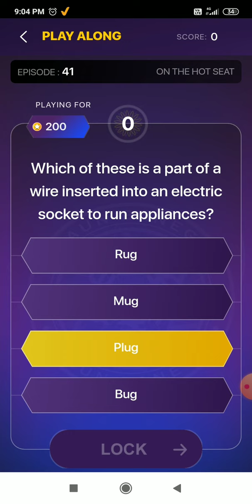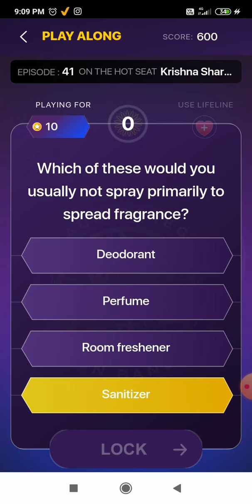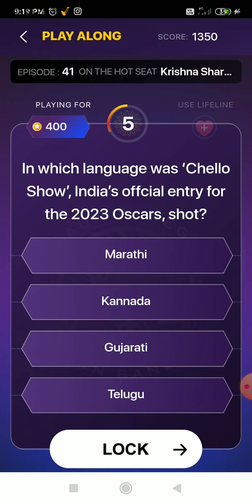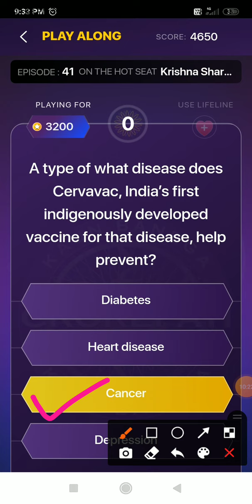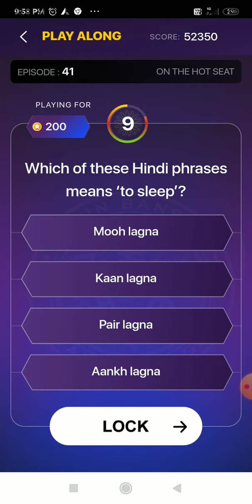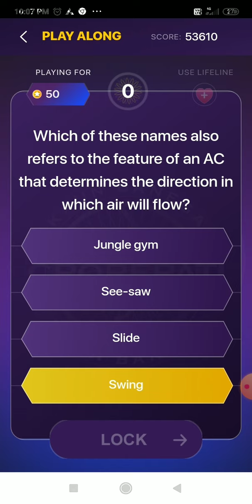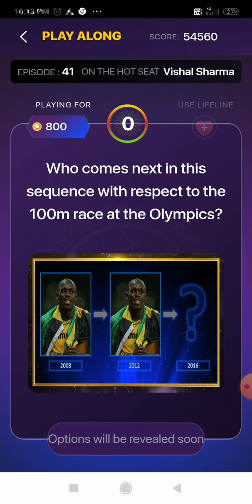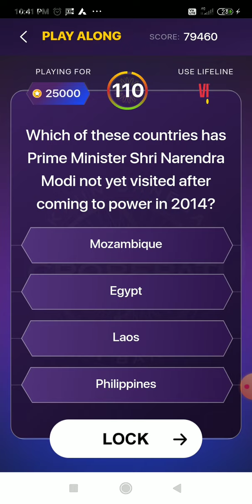Kaun Banega Crorepati (Play Along) // Episode-41